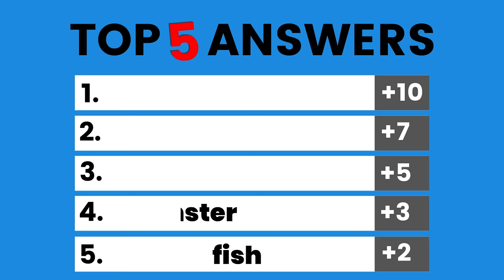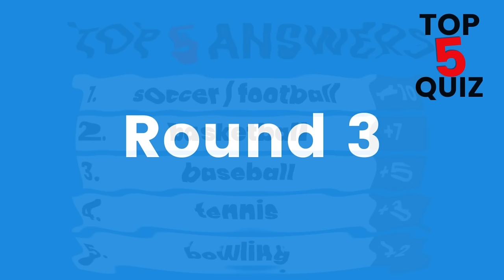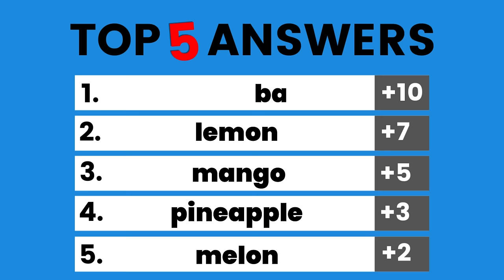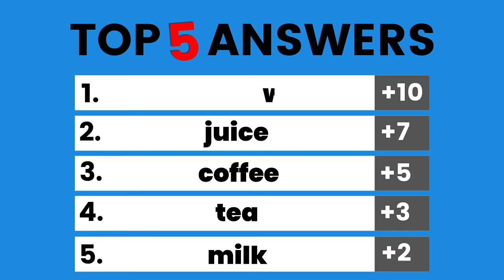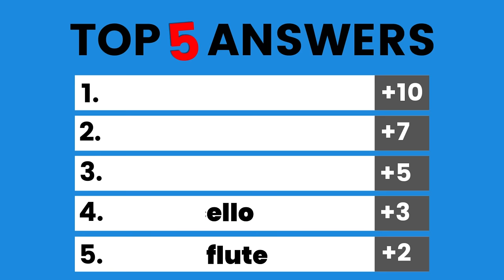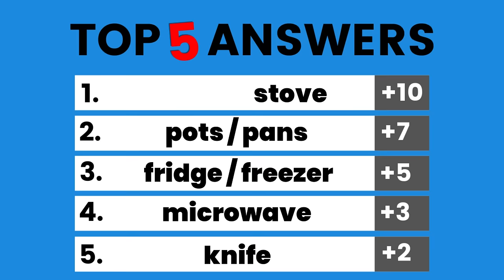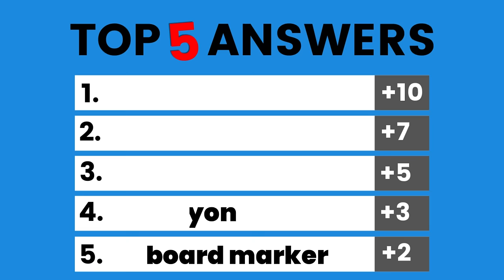Easy English Quiz | Top Five Answers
This fun quiz for English language learners is a great activity to review English vocabulary.
HOW TO PLAY:  In this 'Top Five' quiz, each question has many possible answers. Write one down, and if your answer is in the 'Top 5' answers, then you get points. This quiz is great for ESL students and English language learners.